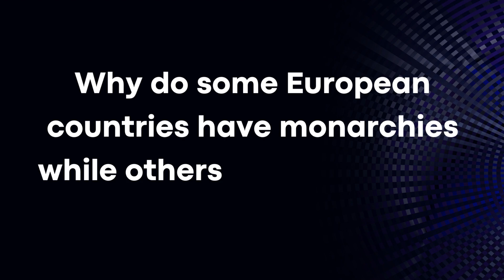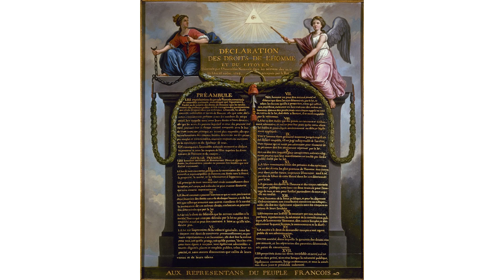Uncovering Why Europe is a Mix of Monarchies and Republics!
Quick Explanation: Uncovering Why Europe is a Mix of Monarchies and Republics!